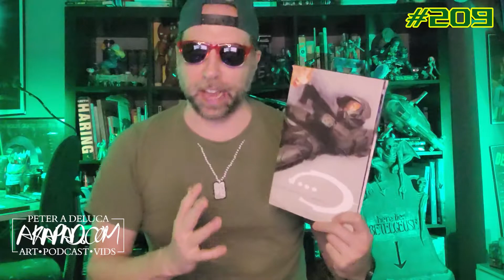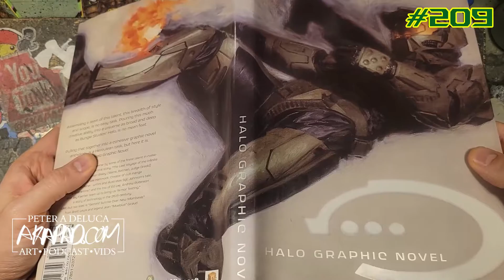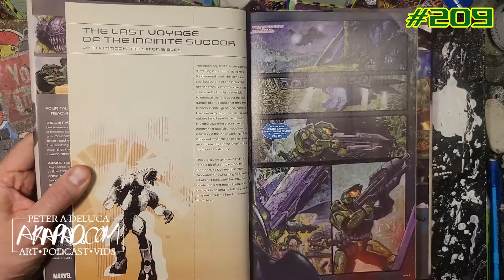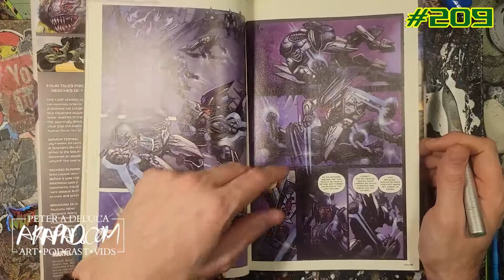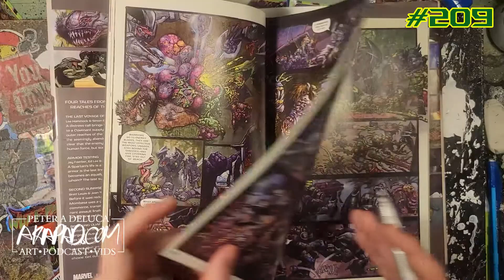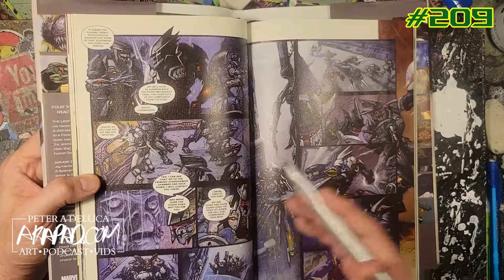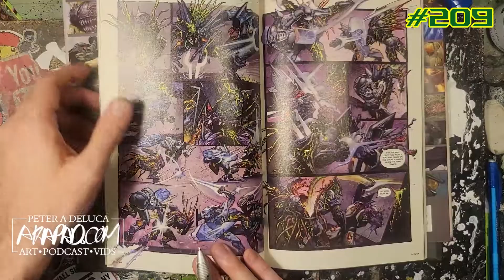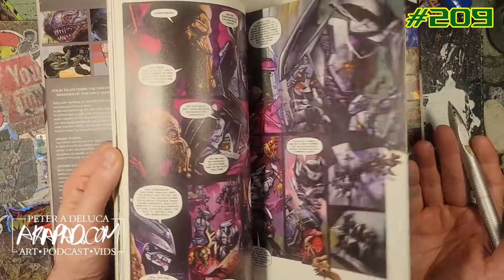#209 - SIMON BISLEY DOES HALO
In our long view look of the career of Simon Bisley,  the greatest comic book painter of all time, Peter A DeLuca AKAPAD uncovers this forgotten adaptation of the Halo Universe of the heels of that franchises biggest release. INFINATE.

SUPPORT Yo'boY buy purchasing these amazing comics.
Trail By Fire - a 69 Page Superhero Sci-Fi Epic.